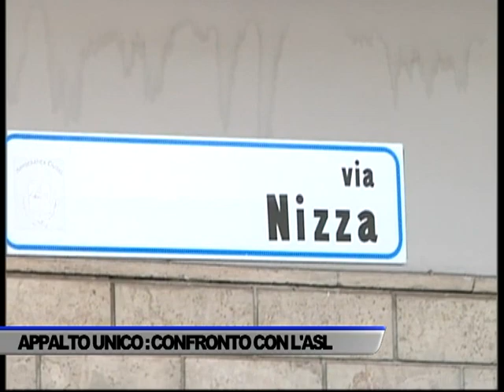CONFRONTO TRA ASL E SINDACATI. DUE MANSIONI, DUE CONTRATTI PER OLTRE... - SERVIZIO TG DEL 22/09/2022